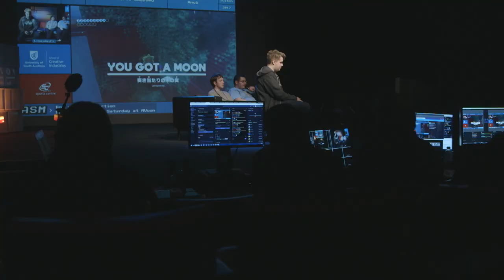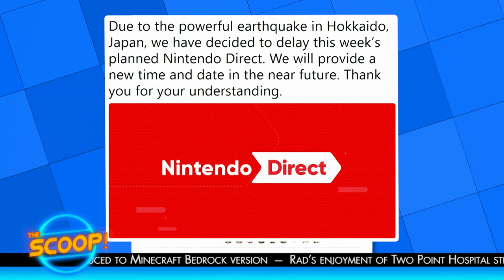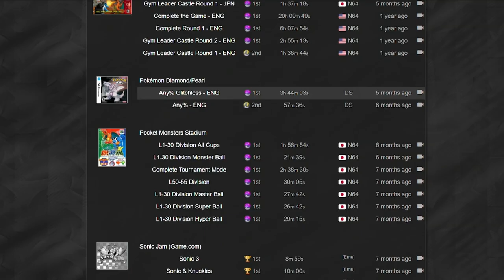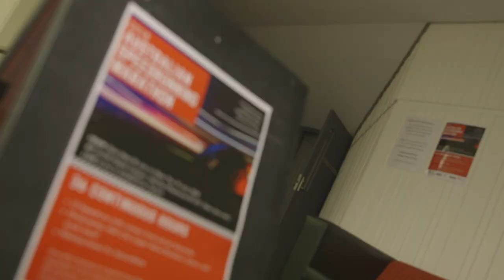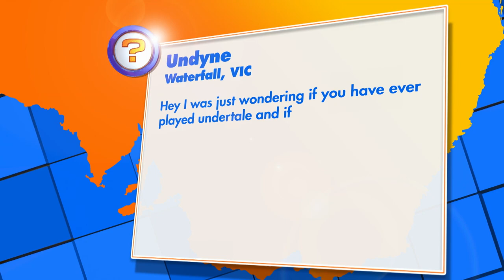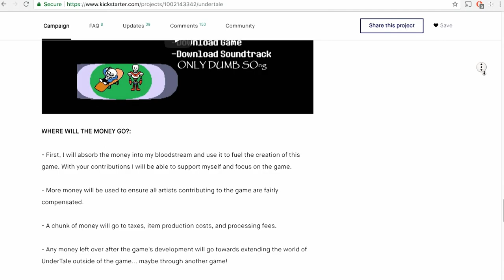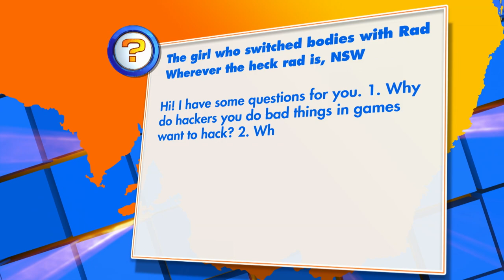Guacamelee! 2, Two Point Hospital, and Speedrunners! | Ep 28 | 2018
Join the GGSP team for another week of gaming goodness. This week they review some Luchadore inspired brawling and platforming in Guacamelee! 2, and take a trip to emergency in Two Point Hospital! Plus; Gem looks into the breakneck world of Speedrunners, answer more of your questions in Ask SP, and swoop up another Scoop of gaming headlines!

-- MORE GGSP --